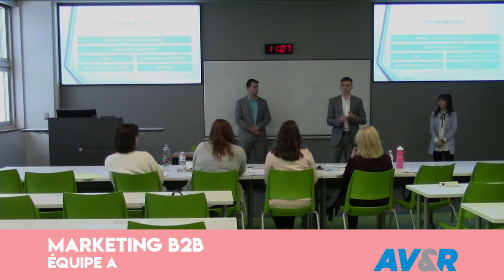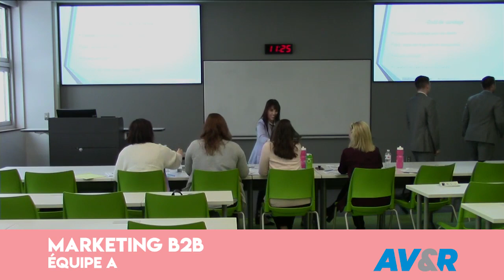Marketing B2B - 2019 - UQAR